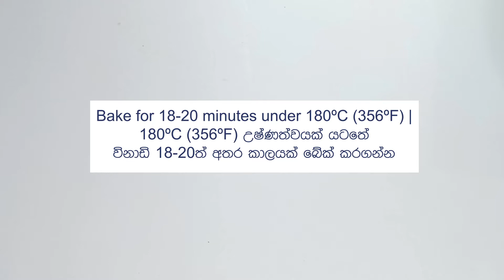Healthy Oats Cookies For Weight Loss | ඕට්ස් කුකීස් ☑️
These Healthy Oats Cookies For Weight Loss 🍪 are made with just 5 ingredients. It's the perfect breakfast recipe for Weight Loss. You’re gonna love how easy these Oats Cookies are to make! No mixer, just a bowl and something to mix the ingredients with 😍

Ingredients/අවශ්‍ය ද්‍රව්‍ය

Bananas / කෙසෙල් : 2
Cinnamon Powder / කුරුඳු කුඩු : ½ tsp
Ground Flax Seed / කුඩුකරගත් ෆැලැක්ස් සීඩ් : 2 tbsp
Oats / ඕට්ස් : 1 Cup
Bee's Honey / මී පැණි : 1 tbsp